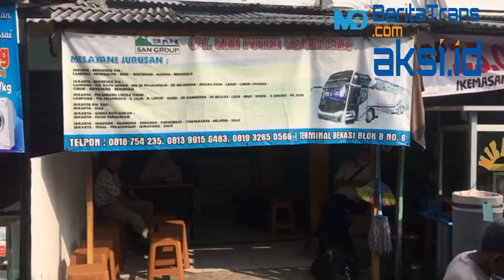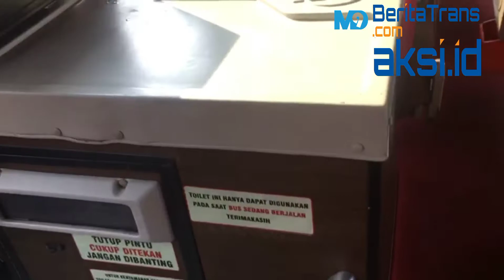Ayo Naik Bus SAN Jelajah Bekasi-Bengkulu